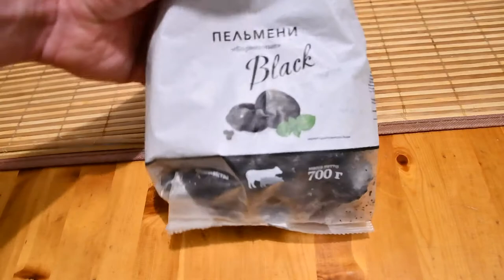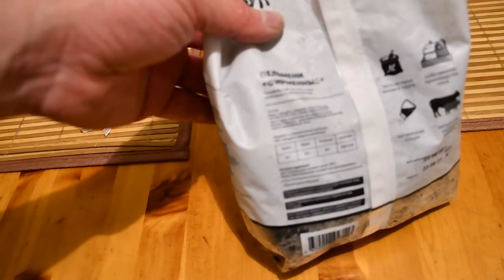Пробуем черные пельмени.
Ради интереса взяли попробовать, что это такое.